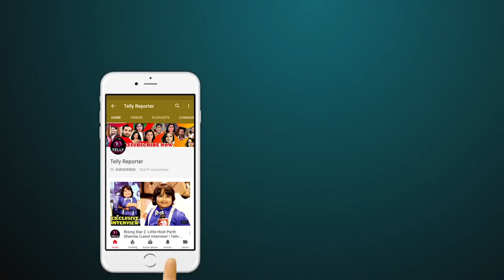SDCAH: Vikram Sakhalkar Aka Dr. Kabir Celebrates His Birthday With Dr. Sanchi & Dr. Veer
Checkout This Fun Birthday Interview with Vikram Sakhalkar Aka Dr. Kabir Kapoor Of Colors TV Serial Savitri Devi College and Hospital Celebrating His Birthday With Co- Star & Friend Dr. Sanchi & Dr.Veer Aka Swarda Thigale & Varun Kapoor  Exclusively with Telly Reporter.